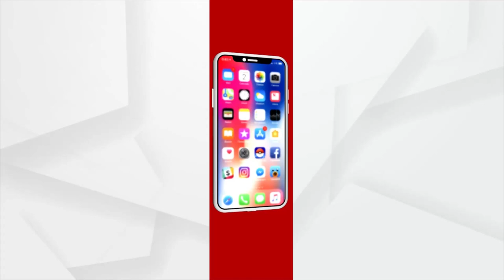Keonjhar: Jalabhishek by Kaudias on Lord Mahadev on the second Monday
Jalabhishek by Kaudias on Lord Mahadev on the second Monday in Keonjhar.